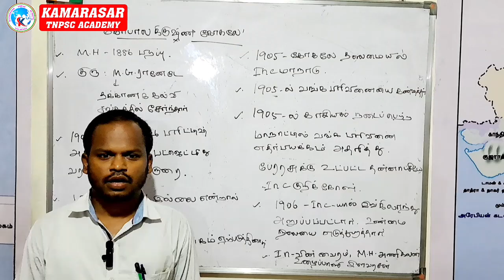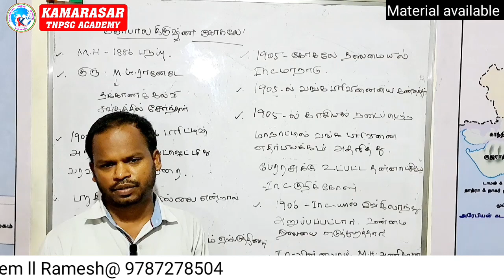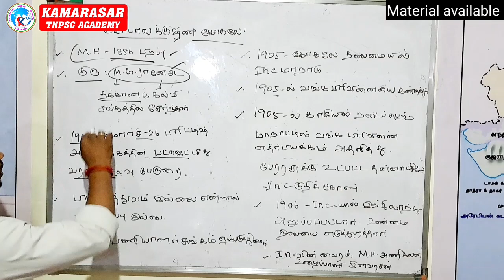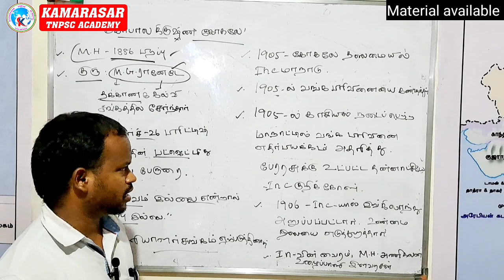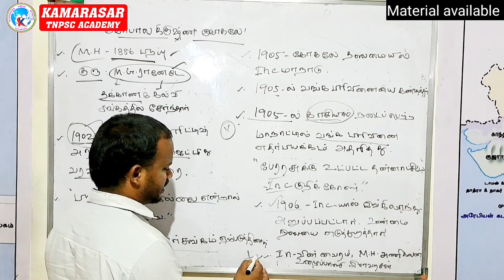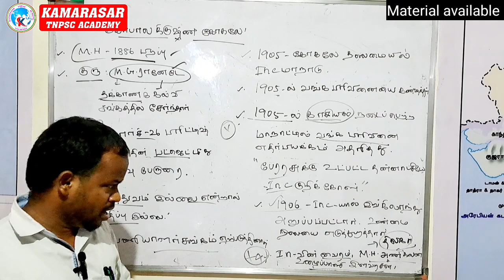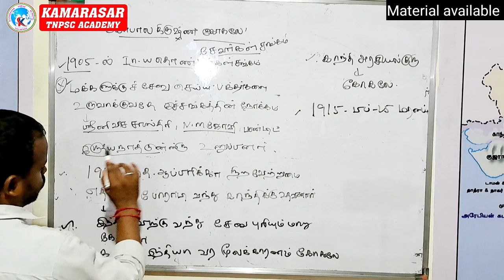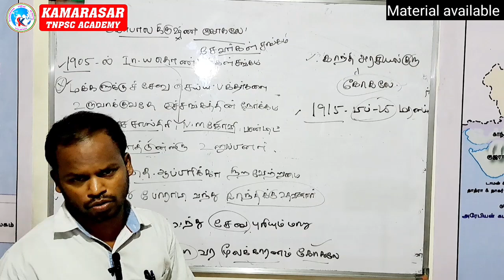கோபால கிருஷ்ண கோகலே ll தினம் ஒரு தலைவர் II KAMARASAR TNPSC ACADEMY VALAPPADY SALEM l 9787278504